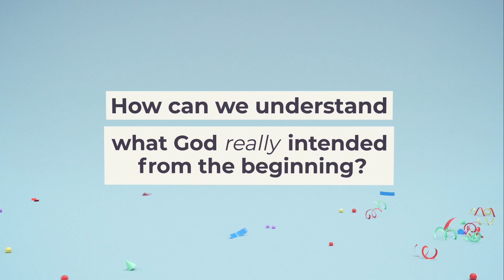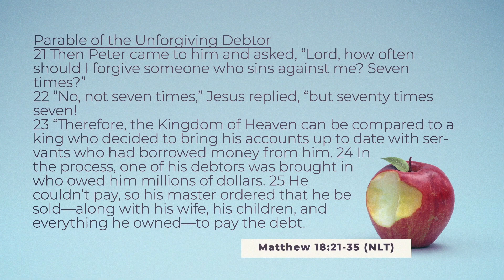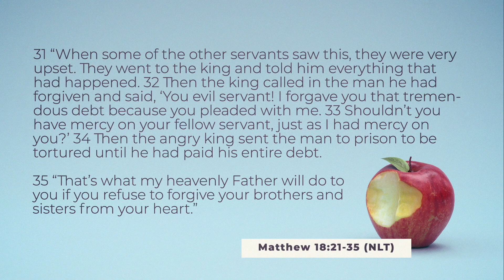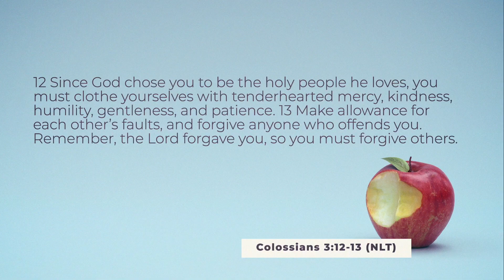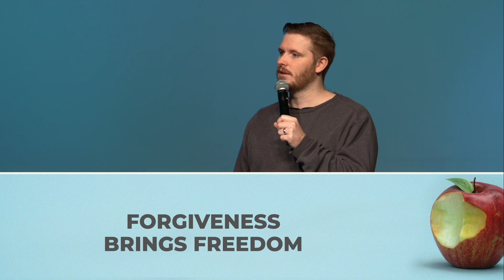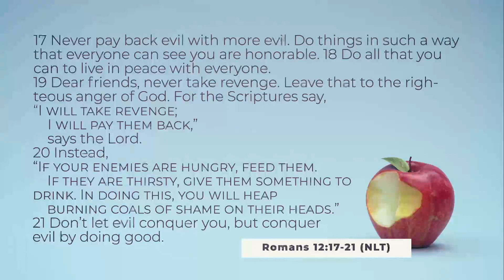Forgiveness - Pillow Talk (Week 5) - Daniel O'Connor